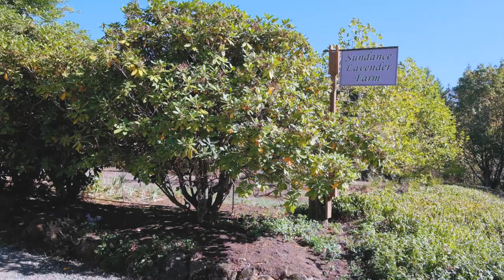3247 Orchard Heights Rd NW Salem Oregon UPDATED